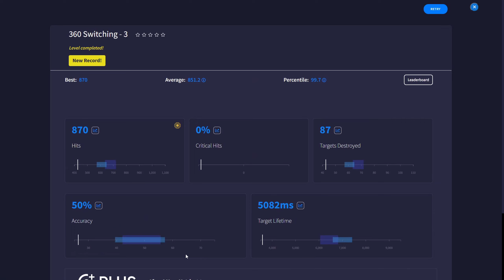improving my aim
Sens - 1750 dpi - .48 aiming.pro - .048 roblox - cm/360 19cm hipfire, 38cm ads with 1.5x zoom